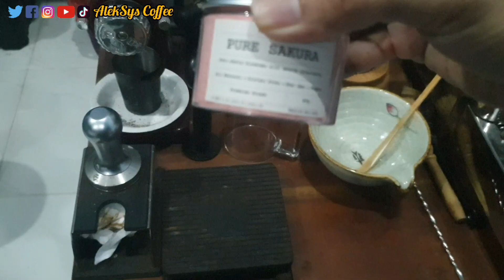Minuman Kekinian Versi Rumahan, Es Sakura Madu Susu Chia Seeds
Membuat minuman kekinian sehat, es sakura susu madu shia seeds.